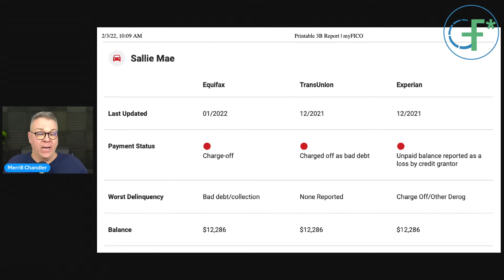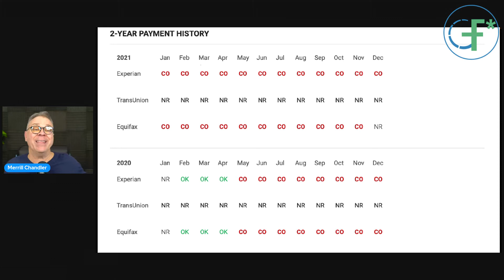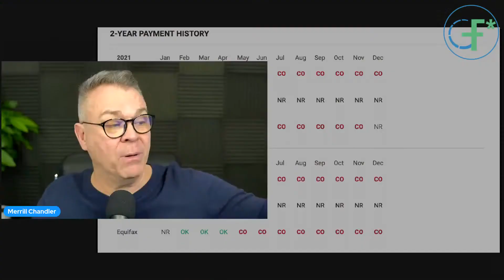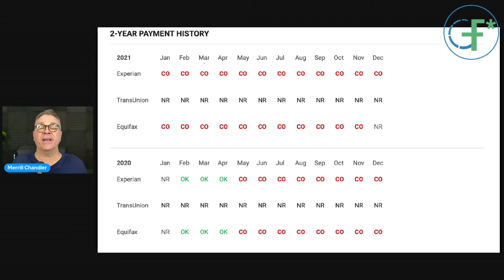The Dangers Of Rolling Charge-Offs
Do you know what a rolling charge-off is? In this episode, Merrill Chandler defines the term and how it can affect your finances, especially your credit profile. Understand how missing a due payment can escalate your financial issues by tuning in. Plus, get practical tips with real world examples from Merrill.